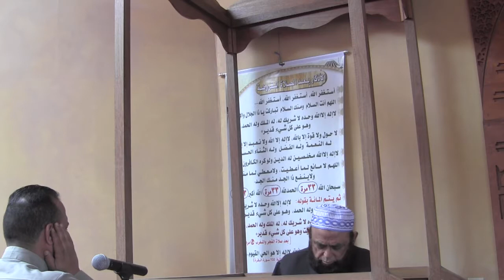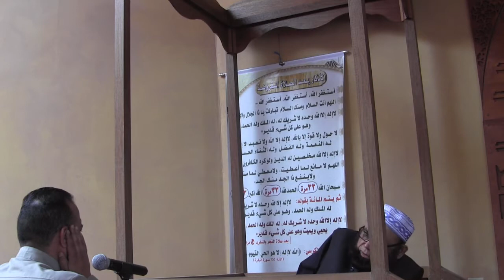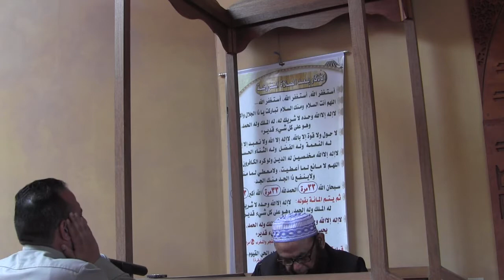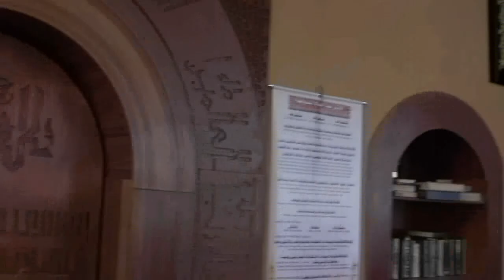KHUTBAH Welcoming Ramadan Dr Khalid Siddiqi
May 18, 2018 ¦ Ramadan 3, 1439

Islamic Society of San Francisco
Masjid Darussalam